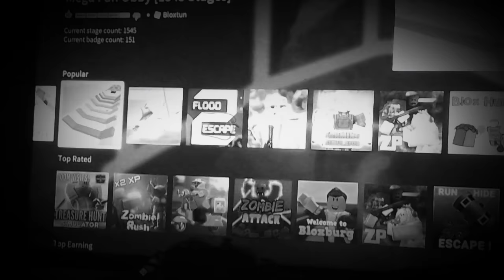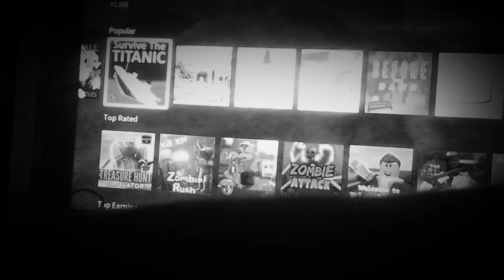I raged because of my mom snoring (sorry)